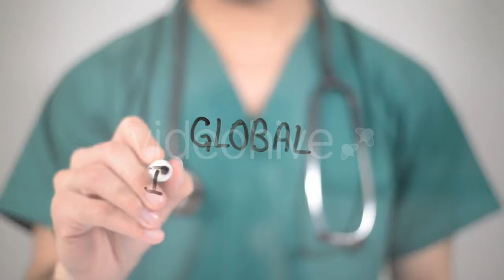Download now: Praying Mantis - (nature) Stock Footage | Mega Pack +40 items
Download now: Waves On Tropical Sandy Beach At Sunset 3 by - (nature)
Download now: Chicken And Pork Grilled On Charcoal In a - (food)
Download now: Architect Works With Blueprint. - (construction)
Download now: Sexy Pretty Blond Woman In Furry Tube Top - (people)